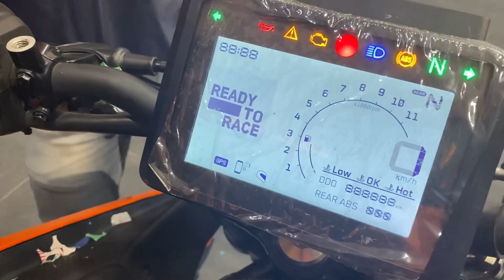Ktm duke 390 new launch 🚀 ambikapur show room